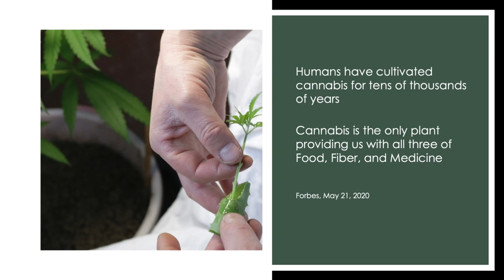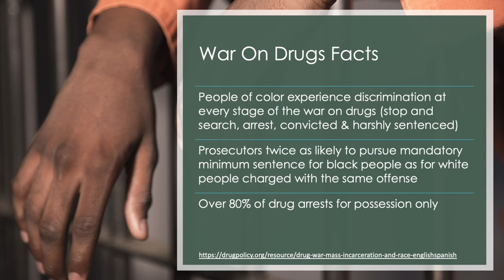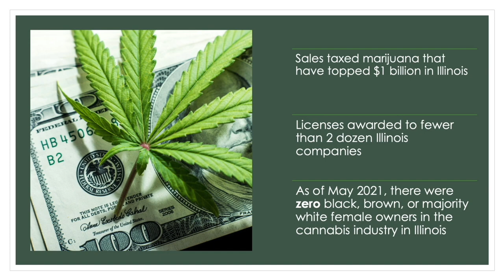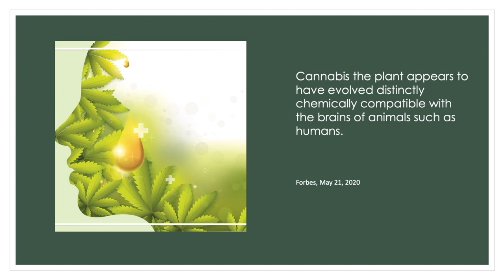How Legal Cannabis Can Heal and Regenerate Our Communities | Manny Mendoza | TEDxWrigleyville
Chicago’s most famous south side legal cannabis chef joins us to discuss how and why we, as a society, should use legal cannabis to heal and regenerate the communities most affected by the war on drugs.

Produced By
Shermin Kruse

Directed By
Aaron Gottl, Atlas Arts Media
Matthew Peckham, Peckham Media Productions
Shermin Kruse
Dr. Ghazal Banisadr
Paul Ruffolo

Executive Producers
Shermin Kruse
Dr. Ghazal Banisadr

Associate Producers
Paul Ruffolo
Ryan Kalous
Brooke Tovar

Curators
Maaike Almeida
Joshua Atterberry
Dr. Ghazal Banisadr
Roxy Bargoz
Babak Barkhordar
Monica Bernardo
Marisa Buchheit
Terese Connolly
Alison Henderson
Melinda Holland
Jason Hsu
Ryan Kalous
Reese Klemm
Shermin Kruse
Dr. Benjamin Levy
Jocelyn Martinez-Rosales
Julissa Martinez
Daphne Ortiz
Shoba Pillay
Paul Ruffolo
Peter Salib
Evan Sill
Ciara Taheri
Brooke Tovar

Post-Production Digital Construction and Creative Direction
Shermin Kruse
Ghazal Banisadr

Graphic and Web Design
Brooke Tovar
Josh Atterberry
Jason Hsu

Marketing and Communications
Brooke Tovar
Monica Bernardo

Public Relations
Daphne Ortiz

Performance Coach
Alison Henderson

The Chicago Cubs

Exclusive Partner
Avant

The Chicago Cubs
Chicago History Museum
Avant
Addison and Clark
Chaka Patterson
Barnes & Thornburg LLP
The Law Offices of Ursula Taylor
Kruse Asset Management
June Kim and Daniel Hwang
Melinda Holland
Terese Connolly
Shoba Pillay
Babak Barkhordar
Beautify AMS
SilverIP
Compass Real Estate - Lisa Kalous
WBS Equities, LLC
Dr. Benjamin Levy
Maloos Photography
Will Byington Photography
Paul Araki Elliott
AC Photography
AKIRA
Ewa Baczek Hair & Makeup Artistry
Brenda Arelano Makeup Artist
ReinventAbility
TACO
Ryan Opera Center | Lyric Opera of Chicago

THANK YOU TO ALL RESIDENTS OF CHICAGO
FOR INSPIRING US WITH YOUR COLLECTIVE HUMANITY
AND REMARKABLE COMPASSION DURING THESE DIFFICULT TIMES South side Chicago-native Manuel “Manny” Mendoza is the founder & chef of a culinary legal cannabis supper club called Herbal Notes founded in 2017. Mendoza is a career-long chef & hospitality professional formally beginning his career at the Culinary Institute of America in New York training amongst some of the best chefs in the world. While working in top kitchens in Chicago, it was here that Mendoza began to take legal cannabis, food, & experience – together as a holistic agent for healing – serious. Mendoza’s research into cannabis began in California where he not only worked in legal cannabis cultivation and retail, but was also formally trained in urban sustainable farming at the Wild Willow School of farming in San Diego. This talk was given at a TEDx event using the TED conference format but independently organized by a local community.